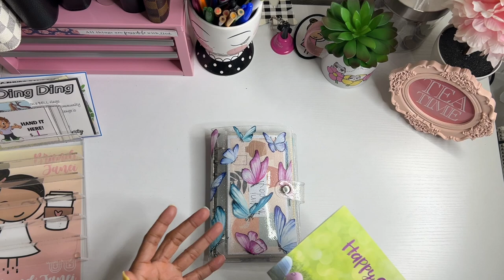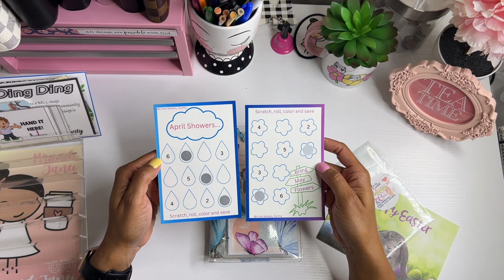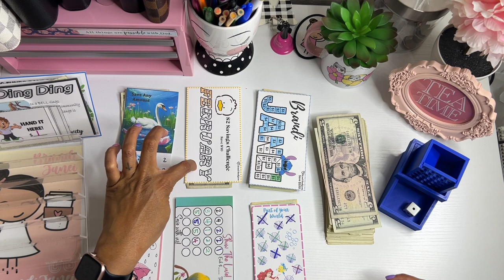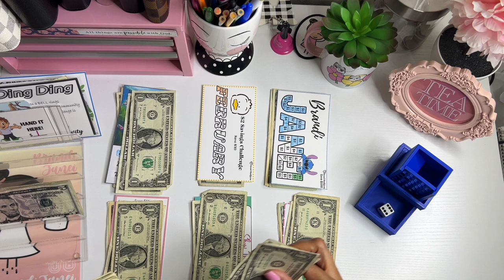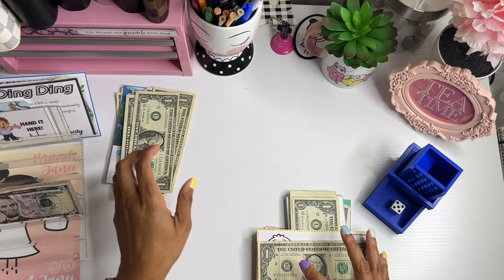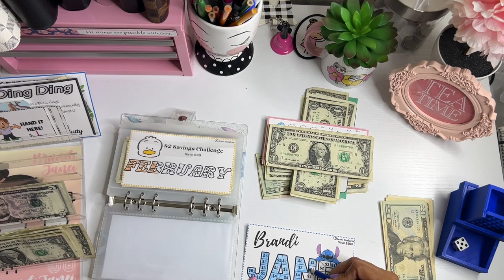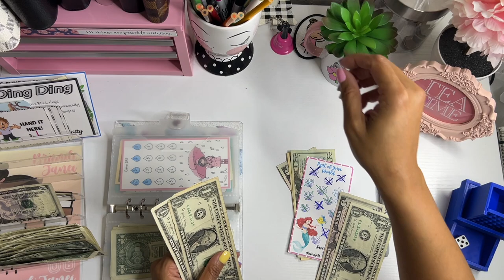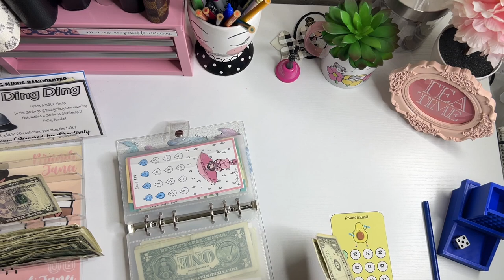Mini Monday Savings Challenges | Low Income Cash Stuffing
Thank for visiting my channel today! This Mini Monday included some happy mail from @LovealwaysSunny and it made me so happy. Be sure to also check out the following lovelies that I featured in today's video:

msha.ke/brandijanei